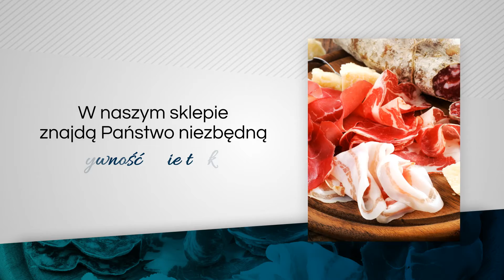Zakupy spożywcze Brenna Firma Handlowa Renata Łysek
Nasz sklep spożywczy działa  w sieci Chorten (Polska Grupa Sklepów Spożywczych Chorten). Siedziba sklepu znajduje się w  Brennej, w województwie śląskim, jego właścicielką jest Renata Łysek.

Prowadzimy sprzedaż produktów żywnościowych, u nas zrobią Państwo zakupy spożywcze w najlepszej cenie!  Oferujemy  artykuły renomowanych producentów .W sklepie umożliwiamy opłacenie rachunków oraz wpłatę lub wypłatę pieniędzy z konta.

W ofercie naszego sklepu znajdą Państwo szeroki wybór produktów, w tym  świeże pieczywo, owoce i warzywa, nabiał, mięso, ryby oraz napoje alkoholowe i bezalkoholowe. Sprzedajemy kawę, herbatę, przyprawy, konserwy i przetwory,  w ofercie posiadamy  makarony, kasze i ryż. Oferujemy Państwu także słone przekąski oraz szeroki wybór słodyczy i lodów.

Ponadto w okresie letnim zapraszamy do baru przy sklepie, w którym serwujemy pyszne zupy, kurczaka z rożna, a także fast foody, w tym  frytki, hot-dogi i hamburgery.

Zapraszamy do odwiedzenia naszego sklepu!